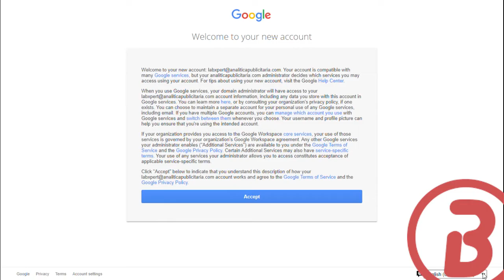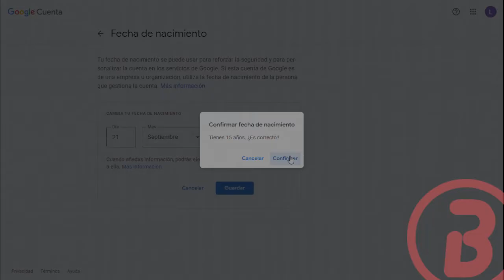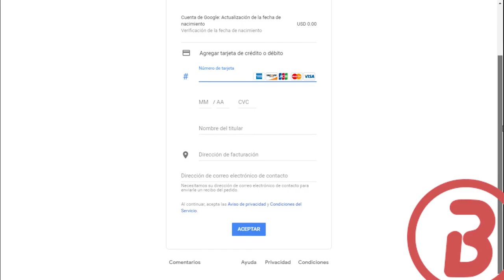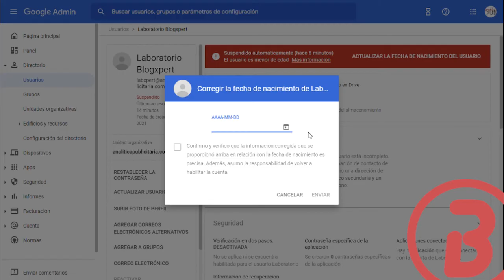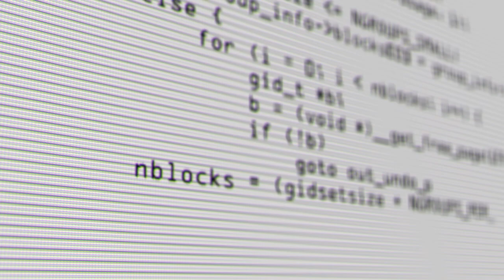PASO A PASO: Recuperar cuenta Gmail bloqueada por fecha de nacimiento invalida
Ingresar una fecha de nacimiento invalida en una cuenta de Google Workspace puede tener como consecuencia una suspensión inmediata del servicio entre ellos Gmail para dicha cuenta. Por ello, hoy vamos a ver cómo recuperar una cuenta bloqueada luego de ingresar una fecha de nacimiento invalida.

Contenido

00:00 Presentación
00:30 Motivos de suspensión y opciones de recuperación
00:54 Suspensión por no tener la edad mínima
01:17 Consecuencias por ingresar una fecha de nacimiento invalida
01:59 Recuperar cuenta bloqueada por fecha de nacimiento invalida
02:23 Corregir la fecha de nacimiento desde la cuenta
03:01 Corregir la fecha de nacimiento desde panel de control de Google Workspace
04:02 Preguntas
04:05 ¿Cómo desbloqueo una cuenta suspendida por fecha de nacimiento invalida en Google Workspace for Education?

tutorial, paso a paso, consola de administrador, google workspace, google,